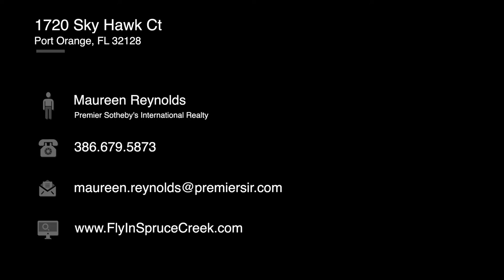Spectacular Estate In A Fly In Community - 1720 Sky Hawk Ct. - Presented By Maureen Reynolds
This one-of-a-kind property encompasses approximately 15,000 square feet of luxurious living. A home perfect for both family and entertaining, its multiple office spaces offer an ideal life-work environment.  An aviator enthusiast’s dream, two private hangars provide ample accommodations for many business jets, general aircraft, helicopters, motor coaches or a prized car collection. There are 5 fireplaces, 6 full baths and 2 half baths in the main residence and an attached 3-car garage with a 50amp electric car charger. Nestled between the hangars is a multipurpose retreat with a private entrance, ideal for professional endeavors and perfect for in-laws, guests, personal pilots and other staff. Designed for multi-generational living, an elevator as well as stairs provide access to the 2nd level with its 2 ensuite bedrooms as well as to the building’s rooftop pavilion. The two hangars are accessible from the retreat, providing a superb flight planning environment. In short, this is a rare opportunity to acquire a one-of-a-kind estate.